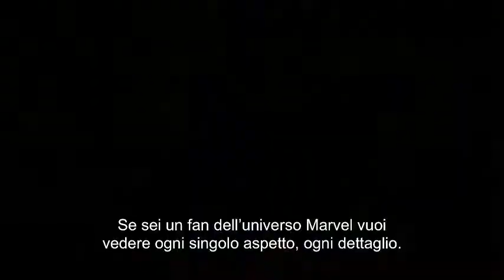IMAX PRESENTS ITALY